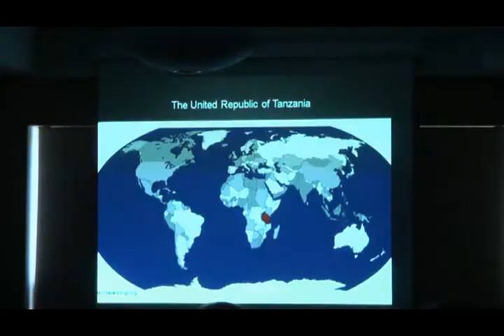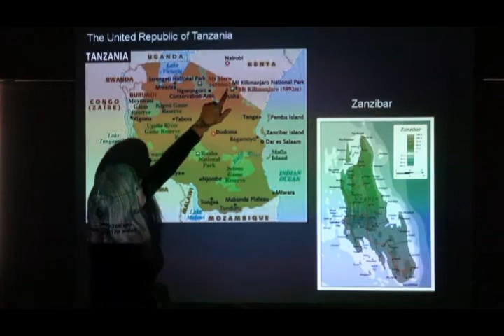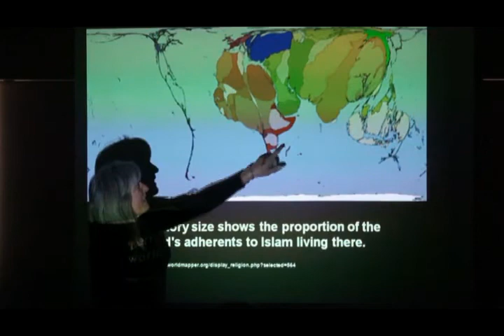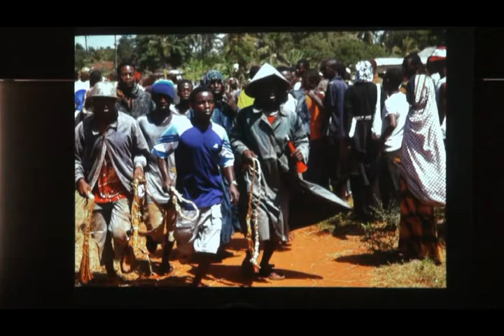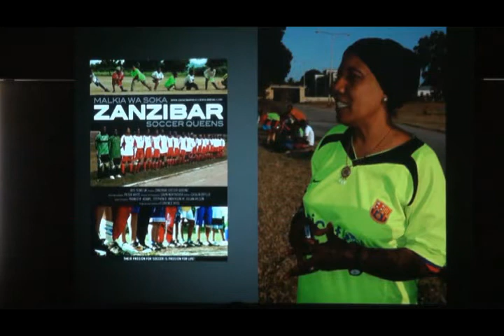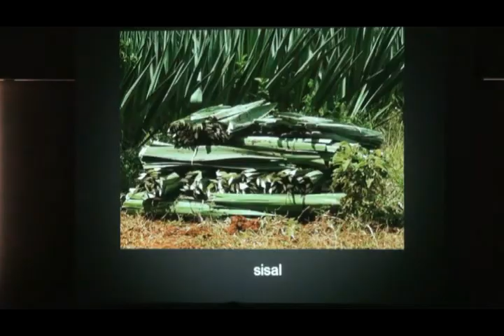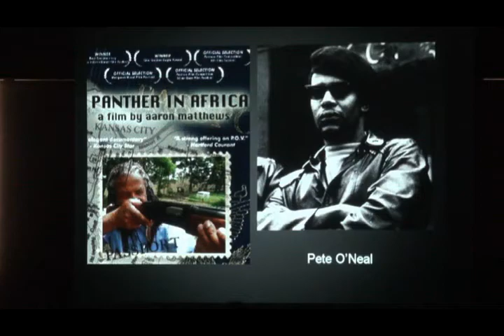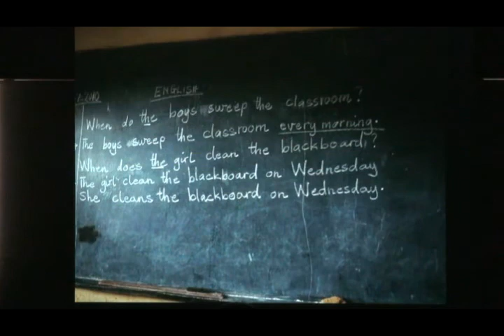Scoville Library Presents: Amy Lake- Tanzania